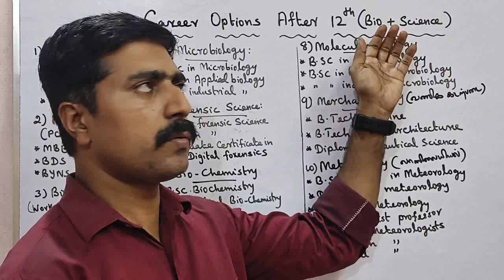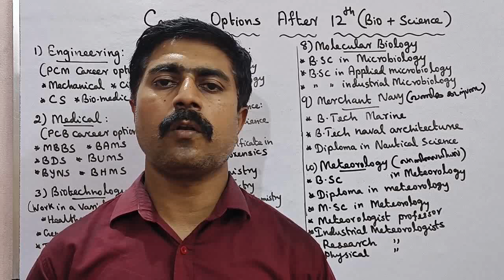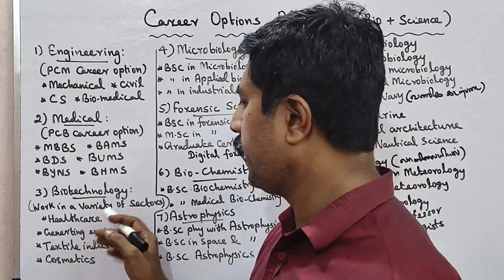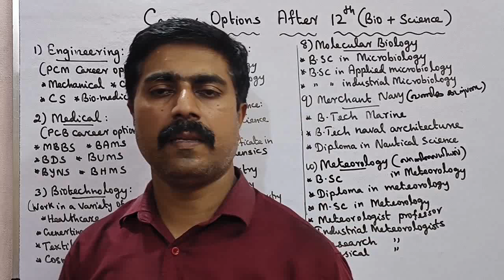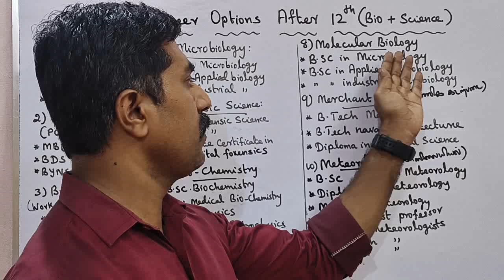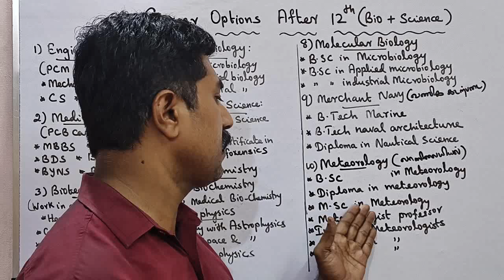Top 10 Career Options after 12th Standard 🔥|முக்கிய 10 தொழில் படிப்புகள் 🙄|sky physics